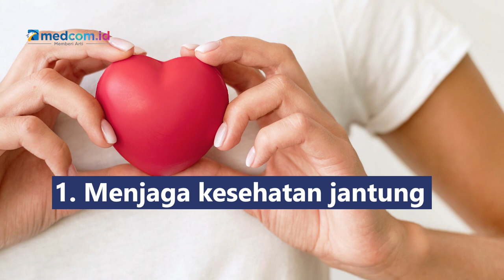Bermanfaat! Kepiting Punya Sederet Nutrisi Baik untuk Tubuh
Banyak orang menghindari kepiting karena dianggap tinggi kolesterol. Nyatanya, kepiting mengandung nutrisi asam folat, vitamin B kompleks, zinc, kalium, magnesium, zat besi, yodium, selenium, mangan dan omega-3 sehingga memiliki nutrisi lengkap untuk menunjang kesehatan tubuh:
1. Menjaga kesehatan jantung
2. Memelihara kesehatan otak
3. Menunjang sistem kekebalan tubuh
4. Memelihara kesehatan tulang
5. Membantu menurunkan berat badan
6. Membantu memperbaiki jaringan tubuh yang rusak
7. Sebagai antioksidan